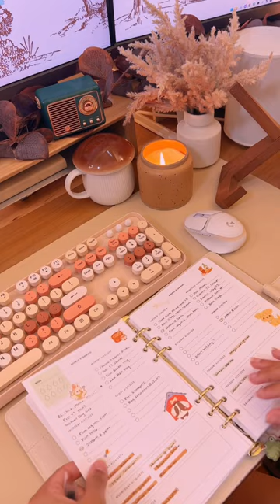how was your weekend?